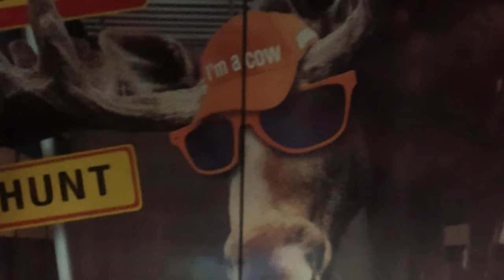Dänemark 24 Januar